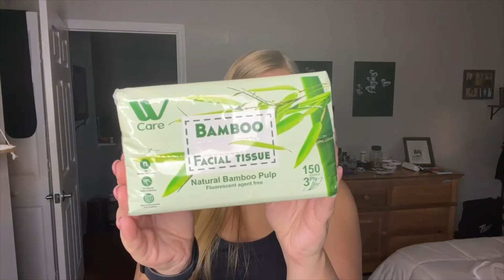The Best Care Nature Caring Bamboo Facial Tissue And Are Ultra Soft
✅WBM Care Nature Caring Bamboo Facial Tissue, Ultra Soft

➤6 Boxes per case, 150 tissues per box (900 sheets total); each facial tissue is 3-ply, super absorbent, ultra-soft and strong.
➤Made of 100% bamboo fiber & free from artificial color.
➤Great for everyday hygiene.
➤Facial tissues are eco-friendly & sustainable.
➤Ideal for bathrooms, living rooms, bedrooms, offices, classrooms.